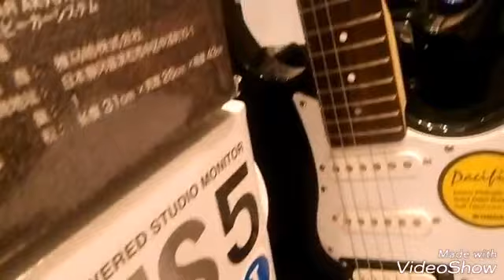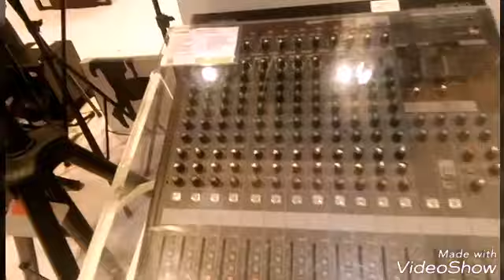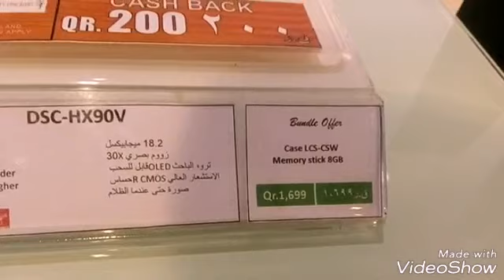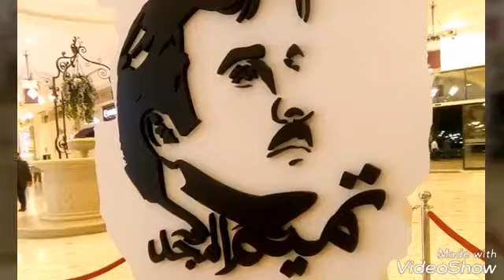شاهد احسن كاميرا للفلوقات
مغربي يعيش في قطر
مغربي يعيش في قطر يعمل خياط نسائي

رابط تطبيق البحث على وظائف في قطر
حض سعيد👇👇👇